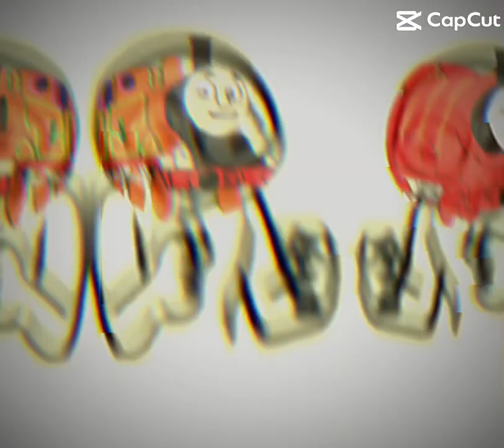Anti-Thomas edit with Anti-Percy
Credit to Jason Sheerin